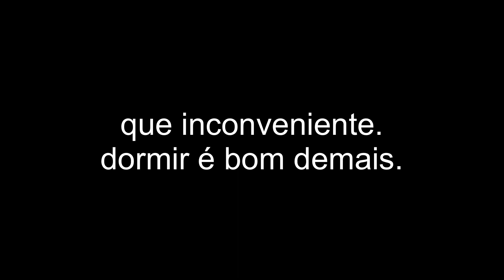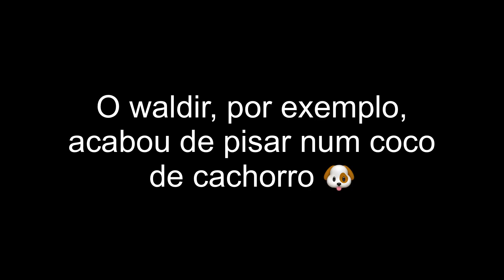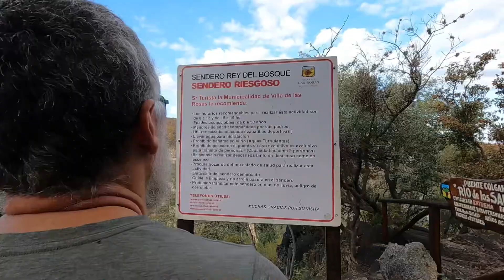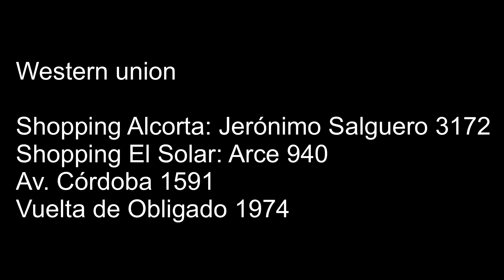profissão: passeadora de humanos | entre-nos ep. 04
Hoje a gente vai sair pra passear!

Passamos a manhã no Dique la Viña, uma construção gigantesca que fica localizado em Traslasierra, Villa las Rosas, na província de Córdoba, Argentina.
A estrada está em obras pela construção de um gigantesco aqueduto, por isso tivemos de ir a pé. O dia continua com nossa rotina de exercícios físicos, com muito improviso e adaptação de quem malha e cria sua própria academia em casa.
Aproveitamos também pra desfrutar da beleza de onde morando e tirar algumas dúvidas a respeito do uso da Western Union na Argentina e quais são as maiores (e mais confiáveis) agências da Western Union em Buenos Aires.

Eu espero que vocês tenham gostado do passeio.

Sempre que ligamos a câmera vestimos um personagem. E se nós mostrássemos quem realmente somos? Nossos fracassos, nossas dúvidas, nossas incertezas... e nossa esperança.

Decidimos nos desafiar a criar um vlog diário, pequenas amostras de uma vida imperfeita, sem máscaras... Assim surge Entre Nós, um espaço de troca, de aprendizado e de esperança.

Que bom te ter por aqui. Fica à vontade. Senta pra um cafezinho e saia sem fazer barulho.
Bem vindo ao mundo real.

Considere contribuir com nosso trabalho independente. Todas as músicas desse vídeo pertencem à Waldir Russo.